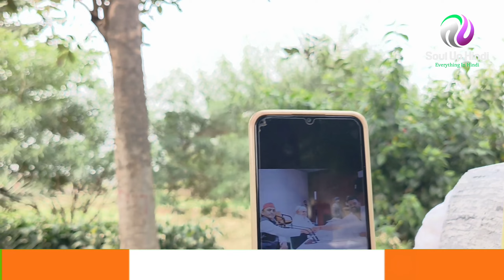oprajbhar के प्रवक्ता आंनद तिवारी हुवे आग बबूला कहा नवरत्न क्या है अखिलेश यादव लेते हैं सेल्फी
भड़का समाजवादी नेता कहा नवरत्न यादव के साथ सेल्फी के लिए खड़े रहते हैं सुभासपा आंनद तिवारी जैसे नेता

oprajbharके नेताओं को भाजपा के नेता ने दी जान से मारने की धमकी सुभासपा में फूटे बगावत के सुर

Soul up hindi किसी पार्टी व्यक्ति विशेष का प्रचार नहींं करता बल्कि लोगों के विचारों को अपने वीडियो के माध्यम से लोगों के सामने व्यक्तत करता है वीडियो मेंं लोगों के विचार के और उनके शब्द उनके अपने निजी विचार हैं इसमें soul up Hindi का कोई दोष नहीं है soul up hindi देश की अखंडता देश की भलाई के लिए कार्य करता है और लोगों को देश में भाईचारे और अमन शांति कायम रखने की सलााह देता।

                                 (जय हिंद)